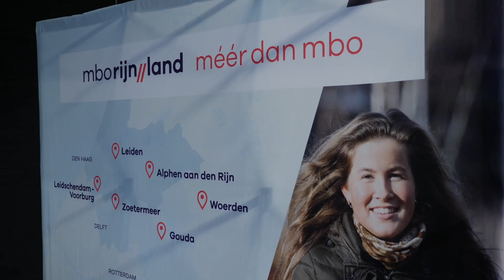Voor deze studenten liggen de banen voor het oprapen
Het energieneutraal maken van onze huizen vraagt om vakmensen. Daarmee wordt klimaattechniek op de beroepsopleidingen steeds belangrijker. Minister Kajsa Ollongren heeft in Zoetermeer een convenant ondertekend waarmee is afgesproken dat klimaattechniek een onderdeel van het onderwijs wordt.